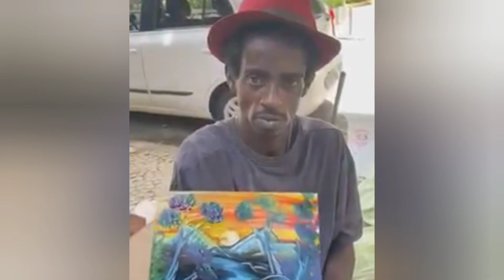A BELA ARTE DE PINTAR AZULEJO EM PRAÇA PÚBLICA (Parabéns a esse talentoso Artista)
Olá galera hoje trago para vocês um video muito interessante,  de um verdadeiro artista de rua,  fazendo seus quadros no azulejo,  suas pinturas perfeita.

Ele consegue pintar O mar com suas belezas,  simplesmente Com os dedos.

Se você gostou desse vídeo deixe seu like, compartilhe comente,  E não esqueça de ativar o Sininho de notificações para receber novos vídeos,  toda semana temos vídeos novos com conteúdos diferentes.